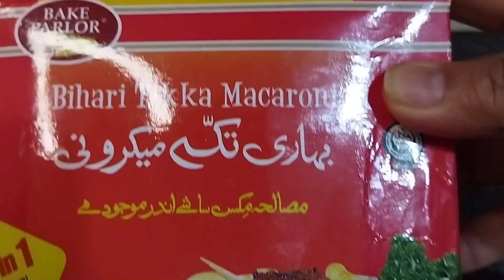Bihari tikka macaroni/tikka macaroni banane ka tarika/ chicken tikka macaroni recipe/ chicken tikka